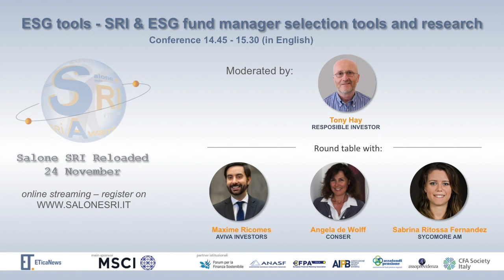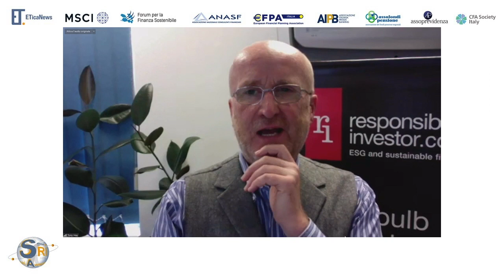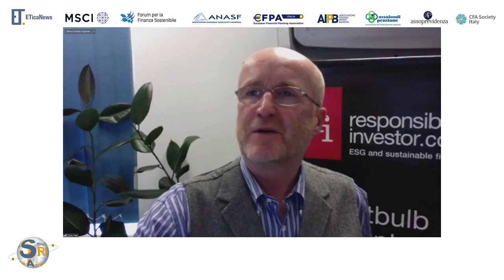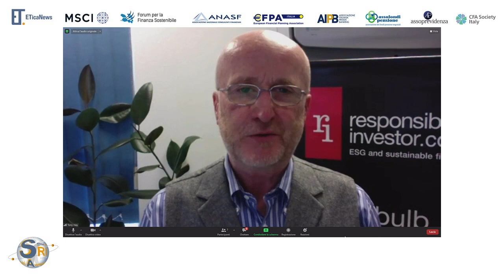SALONE SRI 2020 - ESG tools - SRI & ESG fund manager selection tools and research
CONFERENCE IN ENGLISH
Conference moderated by Responsible Investor | Tony Hay

Round table with the participation of:

Aviva Investors | Maxime Ricomes, Senior Multi Asset & Multi Management Analyst
Conser | Angela de Wolff, Managing Partner
Sycomore Asset Management | Sabrina Ritossa Fernandez, Analista Esg